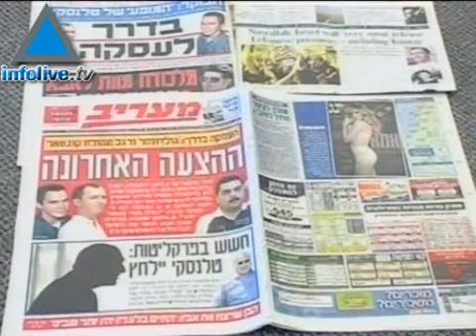Is A Prisoner Deal With Hizbullah In The Making Or Is It Jus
The media was rife with reports on Tuesday of a pending deal between Israel and Hizbullah that will reportedly take place within thirty days whereby Israel will release prisoner Samir Kuntar serving a life sentence for the 1979 murders of Danny Haran and his daughter and a border policeman, as well as four Lebanese prisoners and the bodies of ten Hizbullah fighters killed in the Second Lebanon War, in eschange for IDF reservists Ehud Goldwasser and Eldad Regev.05/27/08